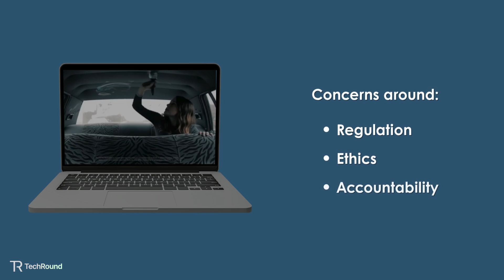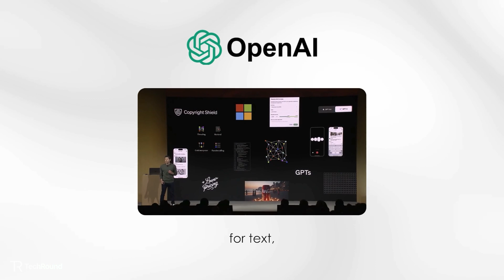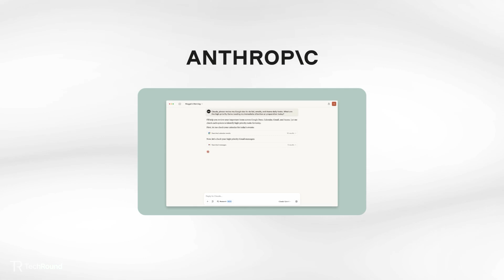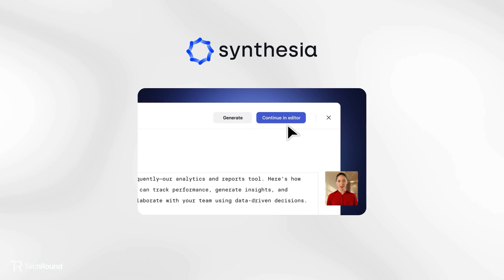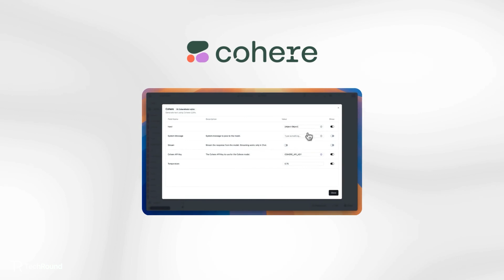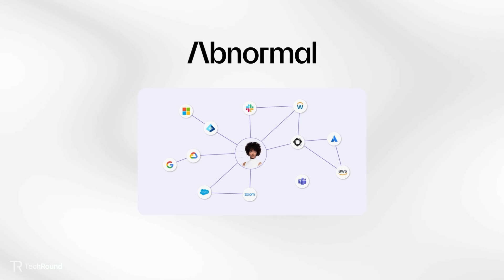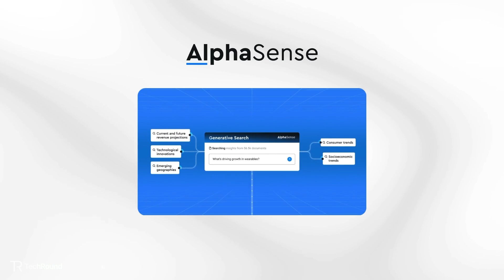Top 10 AI Startups in the USA in 2025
Home to one of the largest and most powerful economies in the world, the United States of America is also renowned for its tech scene, and in rececnt years, artificial intellgience in particular has flourished in the USA.

Indeed, it's no secret that some of the most proflific AI innovators and business in the world are USA based, with the likes of OpenAI, Nvidia, Anthropic and others at the top of the list.

What's In This Video:

00:00 - Intro
00:54 - OpenAI
01:35 - Antropic
02:12 - Databricks
02:55 - Synthesia
03:36 - Nvidia
04:13 - Cohere
04:50 - Perplexity AI
05:28 - Abnormal Security
06:10 - Alpha Sense
06:40 - OtterAI

Video Summary:

Artificial Intelligence is evolving at an extraordinary pace, reshaping industries from healthcare and finance to education and entertainment. And today, AI goes far beyond simple automation.

As capabilities grow, so do concerns around regulation, ethics and accountability. Policymakers are working to keep up, but innovation continues to surge, especially in the United States. Thanks to world-class research universities, strong investor backing and a dynamic tech sector, the USA has become a global leader in AI.

With that in mind, these are ten of the top 10 AI companies in the USA as of April 2025.

- OpenAI

OpenAI is the company behind ChatGPT, one of the world’s most advanced AI language models. Founded in 2015 with a mission to ensure that artificial general intelligence benefits humanity, OpenAI has since become a leader in the mission to achieve generative AI.

- Anthropic

Anthropic is an AI safety and research company founded by former OpenAI researchers. Based in San Francisco, it’s best known for developing Claude, an AI assistant designed with a strong emphasis on reliability, transparency
and ethical alignment.

- Databricks

Databricks is a San Francisco-based data and AI company known for its “lakehouse” platform, which combines the best of data lakes and ata warehouses. It helps organisations process massive datasets efficiently, enabling machine learning and advanced analytics at scale.

- Synthesia

Synthesia, originally founded in the UK but now with a strong US presence, is an AI video generation company transforming how businesses produce video content. Using AI avatars and text-to-video technology, Synthesia enables users to create professional-quality videos without actors, cameras
or studios.

- Nvidia

NVIDIA is a California-based tech giant that has become one of the most important players in artificial intelligence. While originally known for its high-end graphics cards used in gaming, NVIDIA’s GPUs are now critical for powering AI workloads, from training massive language models to running real-time inference in data centres.

- Cohere

Cohere is a rapidly rising AI company with a strong US presence, focused on building large language models for enterprise use. While its roots are in Canada, Cohere operates heavily from its US offices and partners with major cloud platforms like Oracle and Google Cloud.

- Perplexity AI

Perplexity AI is a fast-growing AI startup offering a conversational search engine that provides direct, cited answers instead of links. Founded by former engineers from OpenAI and Google, the tool uses large language models to deliver concise, source-backed responses in real time.

- Abnormal Security

Abnormal Security uses artificial intelligence to detect and prevent advanced email threats.

- AlphaSense

AlphaSense is an AI-powered search and market intelligence platform that helps professionals make data-driven decisions. Used by financial institutions, consultancies and Fortune 500 companies, it uses natural language processing to scan millions of documents, like
earnings calls,  filings, news and research for relevant insights.

- Otter.ai

Otter.ai is a leading AI transcription and meeting assistant platform based in California. It automatically records, transcribes and summarises conversations from meetings, interviews and lectures in real time.

X: @TechRoundUK